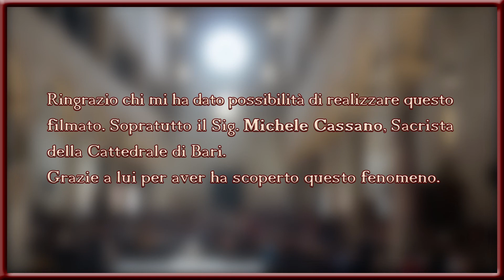Solstizio d'Estate - Bari, Mercoledi 21 Giugno 2017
Solstizio d'Estate - Cattedrale di Bari. Perdonate, 2 minuti di "pace". Grazie.